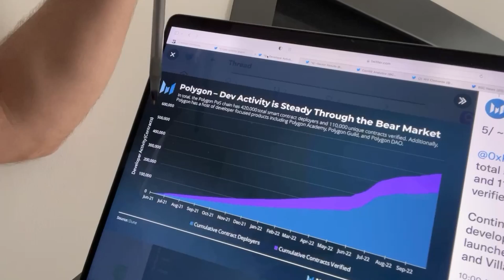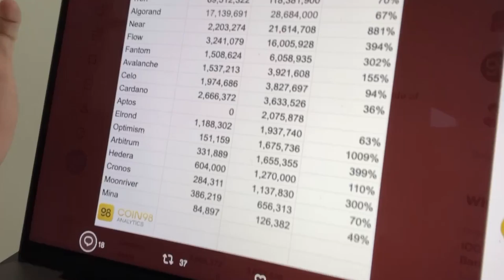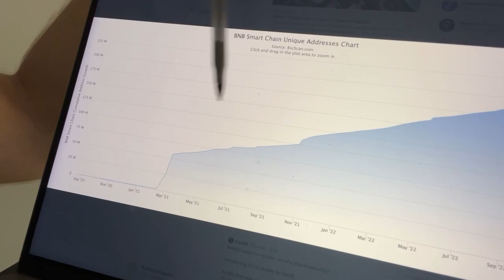🚨CRYPTO NEWS DAILY - EP.220 - MATIC | BNB | ALGO | NEAR | FLOW